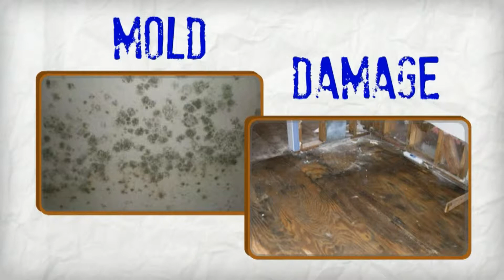Emergency Restoration Specialists | Home Restoration | (877)422-6379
Hopefully you will never need to hire a fire and smoke damage Restoration Company. To do so means that your life and possessions were damaged in a fire and you now need to deal with the after math. That is what a good restoration company will do for you.

There are several functions and services available through a fire and smoke damage restoration company. From our many years of experience we have learned that First and foremost is to secure the premises. We will board up any windows or doors that are no longer functional and look after any holes in the roof so the elements can't get in and do further damage to your property. The last thing you need after dealing with a fire is to be robbed or watch your remaining possessions suffer the weather.

Next, if necessary the we will employ the use of a dehumidification system to prevent the growth of mold in the event of water damage, and may also use a venting system to remove as much of the smoke as possible.

We will do an assessment of your property and will most likely take an inventory of your contents. If we feel the contents are at risk of further damage by remaining in the home, we may suggest that the items be moved out and cleaned elsewhere.

Now the real work begins. Our trained professionals at Emergency Restoration Specialists have one goal in mind. To restore your home and contents as close as possible to the condition they were in before the fire and smoke damage occurred. Unfortunately not everything may be salvageable, but we will work hard on what is. There are of course different methods for restoring different types of items, what works on one material may not work on another. Smoke is just fuel that didn't burn, and it's made up of minute particles of carbon and other materials such as wood tars, gases, soot and ash. Since these particles are so tiny, they can work their way in to the most inconspicuous of places and be hard to remove.

If you are in the unfortunate position of having to deal with your home after a recent fire, your best and safest bet is to hire a smoke and fire damage restoration company with long experience in this field. Our trained professionals at Emergency Restoration Specialists will guide you through the process of rebuilding what was lost and restoring what was damaged.

Give us a call today to speak to one of our highly trained professionals available to speak 24/7, 365 days a year at absolutely no charge.

Serving Milwaukee, Madison, Racine, Greenbay and other nearby areas, we specialize in Fire Restoration and Restoration after Smoke Damage. We strive on 100% customer satisfaction ensuring our BBB rating stays at A+.